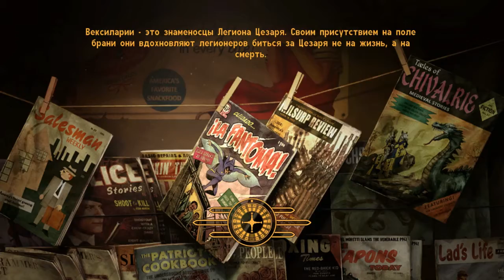Road to New Vegas in Fallout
Fastest way to get to New Vegas.
Короткая дорога в Нью Вегас.